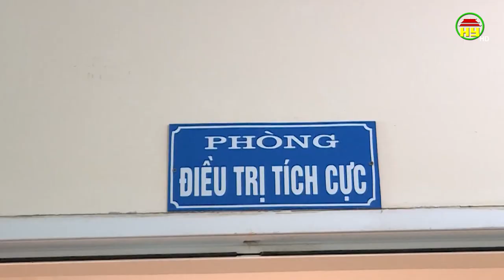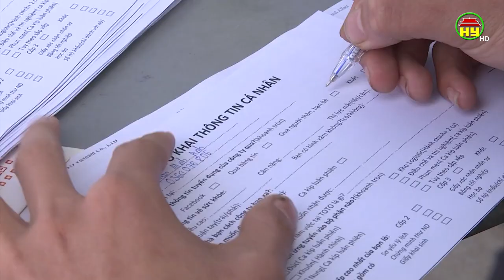Tổng kết công tác phòng, chống COVID-19